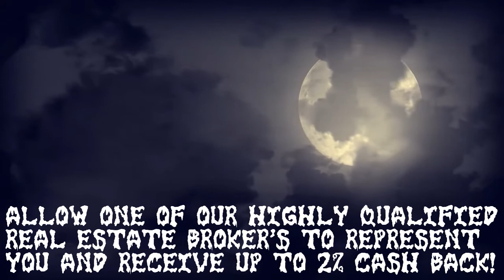HALLOWEEN COCO'S FSBO FLAT FEE MLS.com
Real Estate Website for FSBO's. LICENSED REAL ESTATE BROKER # 92087 JOHN L SCOTT ORTING, WA
FSBO Flat Fee Listings. Keep your equity! Your property on your local MLS, the same MLS used by all Real Estate Brokers. We also offer free FSBO listings on our website. Keep your Equity! Looking for the full service deal? Allow one of our Licensed Real Estate Broker to Guide you from Listing to Closing for only 1% what a savings! We welcome Seller's, Buyer's, Renter's and Landlords. WA State Only.
LICENSED REAL ESTATE BROKER # 92087   JOHN L SCOTT ORTING, WA